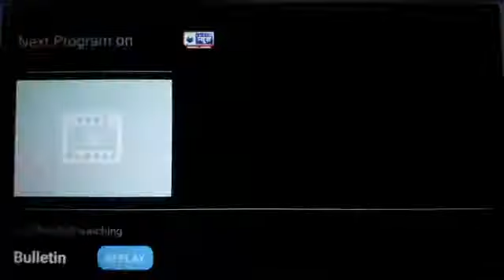Jai shukla india news lucknow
बांस के पुल के सहारे जिंदगी